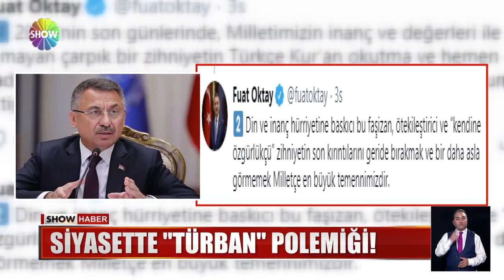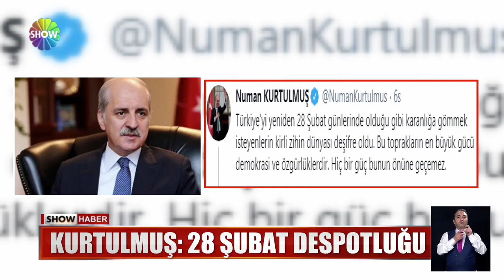Siyasette ''türban'' polemiği!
ESKİ CHP MİLLETVEKİLİ FİKRİ SAĞLAR'IN "YARGILANDIĞIM ZAMAN TÜRBANLI BİR HAKİMİN ADALETİ YERİNE GETİREBİLECEĞİNDEN KUŞKUM VAR" SÖZLERİNE SİYASET DÜNYASINDAN SERT TEPKİLER GELDİ.. CUMHURBAŞKANI  YARDIMCISI FUAT OKTAY "FAŞİZAN BİR ZİHNİYET " DERKEN;  KEMAL KILIÇDAROĞLU "HANGİ ÇAĞDAYIZ" DİYE SESLENDİ.